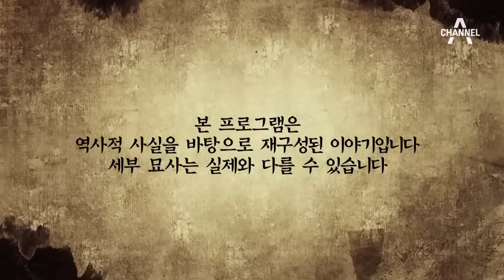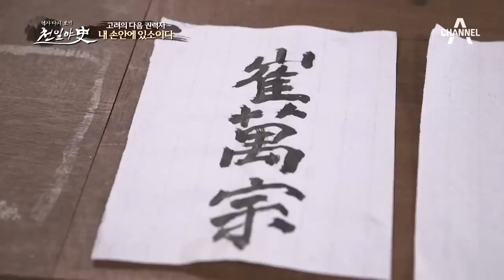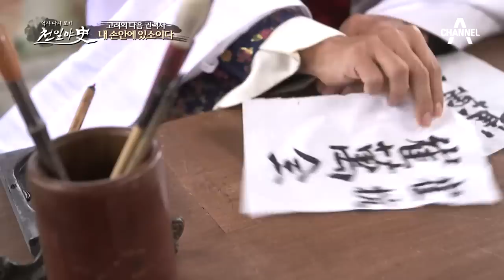[교양] 천일야사 125회_190513_청나라 X파일 – 신랑 투신 사건 외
#1. 청나라 X파일 – 신랑 투신 사건
#2. 무신정권을 뒤흔든 스캔들, 주연지
#3. 가정제와 황후 죽음의 비밀